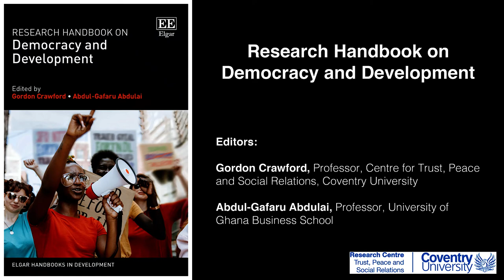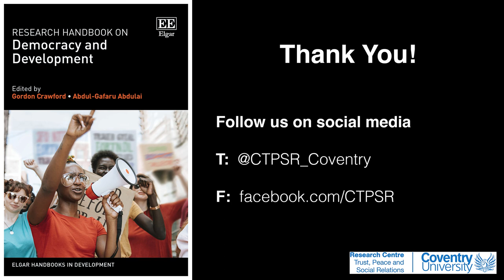'Consociational democracy: compromise or collapse?' (CTPSR Book Launch)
Dr Allison McCulloch is Associate Professor of Political Science at Brandon University, Manitoba, Canada.  In this video, she discusses 'Consociational democracy: compromise or collapse?'. This chapter features in the 'Research Handbook on Democracy and Development' (Edward Elgar Publishing, 2021),